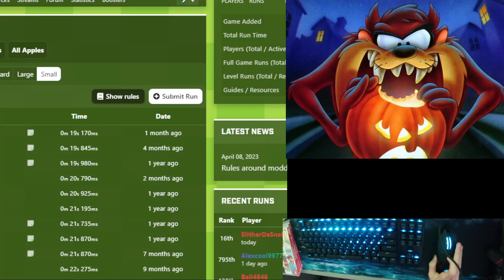Wall 50 20s 790ms